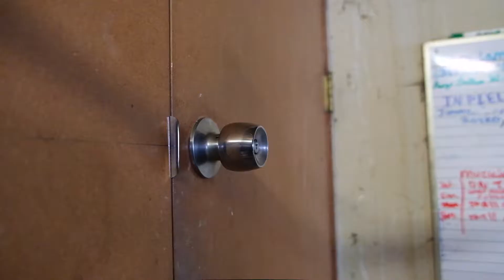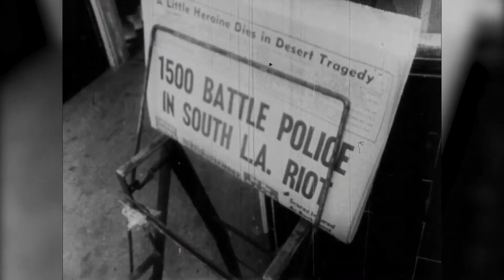A Conversation with Ed Bereal